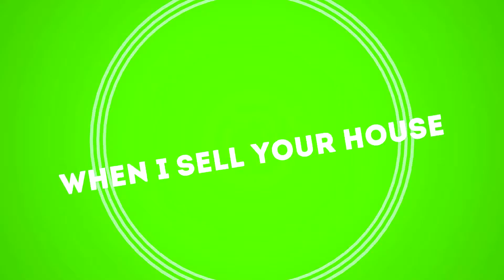Listing Appointment Presentation Fernando Herboso Realtor Part 1